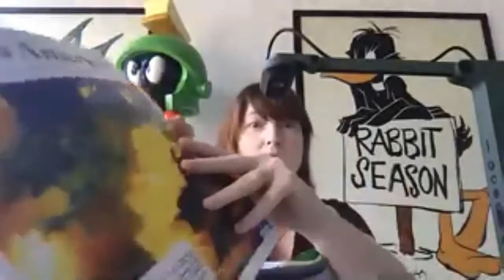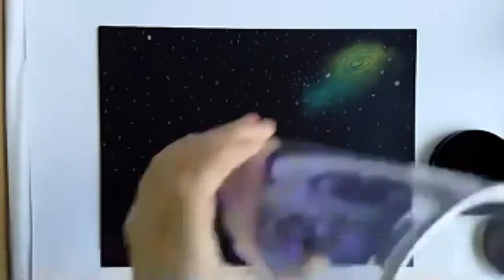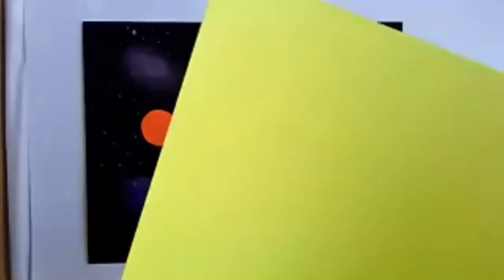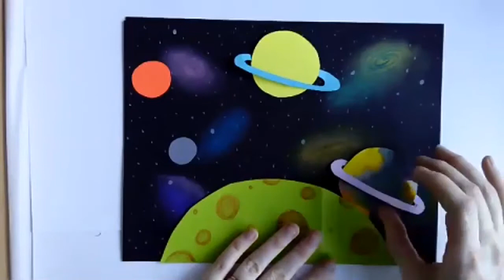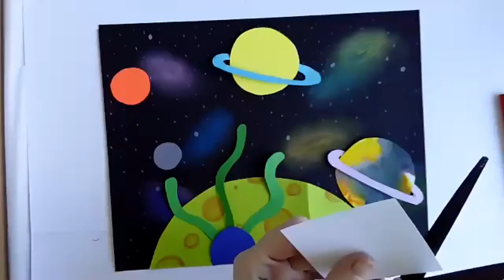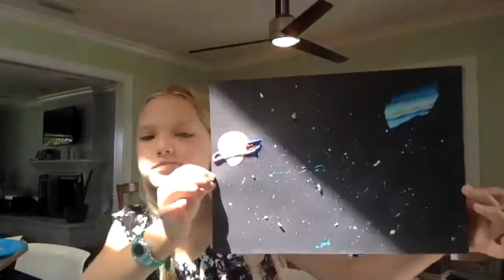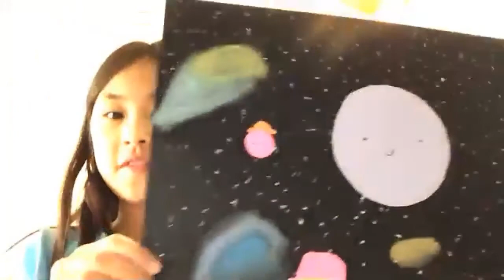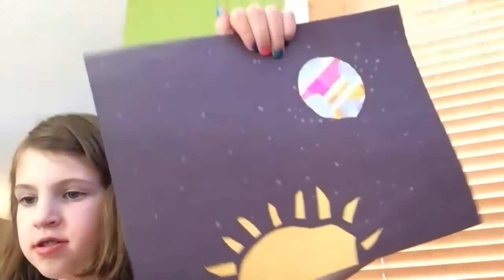Chuck Jones In Your Homes - Episode 63: Outer Space Art - Space Collage with Lee Fairchild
Outer Space Art - Space Collage with Lee Fairchild

Using construction paper, painted paper, magazines, etc. we’ll make an outer space collage. Yours can have a rocket, planets, spaceships, or even a floating Tesla with Starman inside.

You will need:
• Black paper
• Different papers for collage, construction, wrapping, painted paper, anything really!
• Drawing paper
• Coloring materials